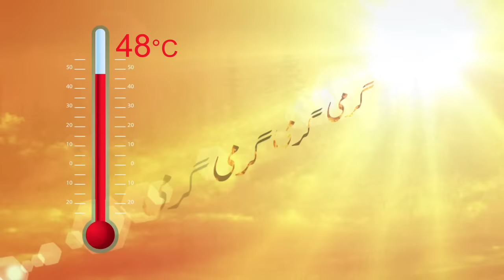AIRICON Misting Kit TVC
AIRICON Misting Kit TV Commercial 2017